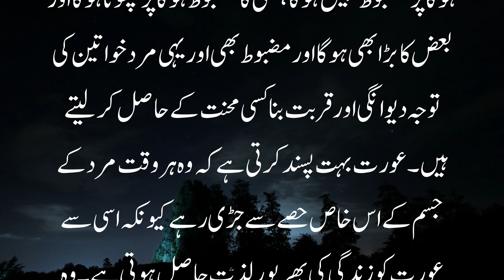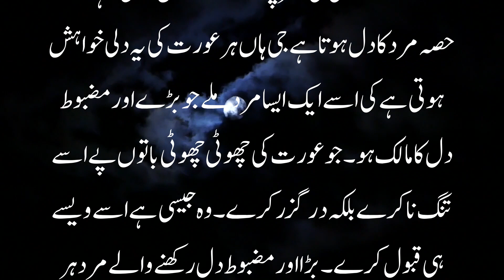Bano Qudsia Quotes In Urdu | Hakeem Luqman Quotes In Urdu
quotes,
inspirational quotes,
life quotes,
shorts,
billionaire status,
sigma rule,
motivational quotes,
motivational video,
urdu quotes,
quotes,
quotes in urdu,
motivational quotes,
inspirational quotes,
love quotes,
islamic quotes,
golden words
precious quotes,
urdu aqwal,
3 facts about girls,
urdu stories,
moral stories,
hindi quotes,
hindi kahaniyan
qayamat tv
life quotes
urdu kahaniyan
islamic urdu quotes
عورتوں کے 3 خفیہ راز
عورتوں کے تین خفیہ راز
aurat ke khufia hassas hisse
sad quotes
islamic quotes in urdu
golden words in urdu about life
quotes about ladki
golden quotes
hazrat ali quotes
precious words
aurat ke khufia raaz
hazrat ali
urdu quotes status
औरत की चाहत का राज
in urdu
heart touching quotes
best quotes
urdu quotes on life
poetry status
happiness
shayari
hindi
hindi quotes
hindi status
shayari status
hindi facts